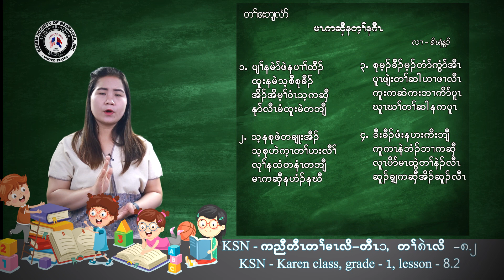KSN -Karen class grade 3 Exercise 8.2, KSN -ကညီတီၤတၢ်မၤလိ တီၤ၃ တၢ်ဂဲၤလိ ၈.၂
KSN -Karen class grade 3 Exercise 8.2
 KSN -ကညီတီၤတၢ်မၤလိ တီၤ၃ တၢ်ဂဲၤလိ ၈.၂